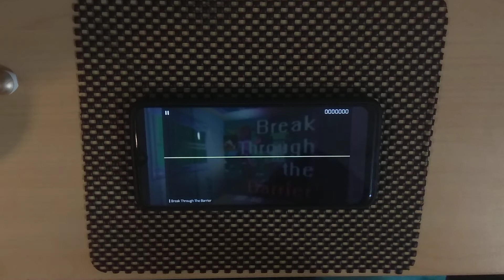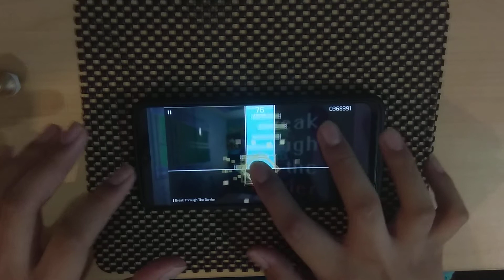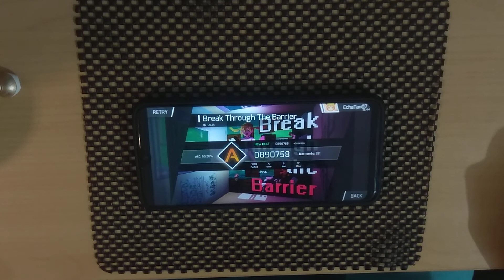[Phigros] Break Through The Barrier - lixound | IN Lvl. 14 | First Try